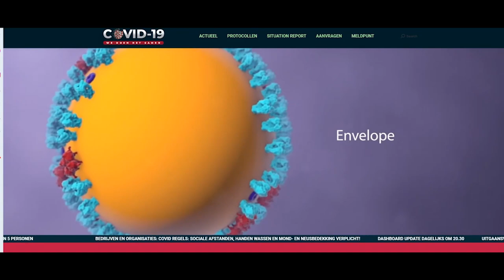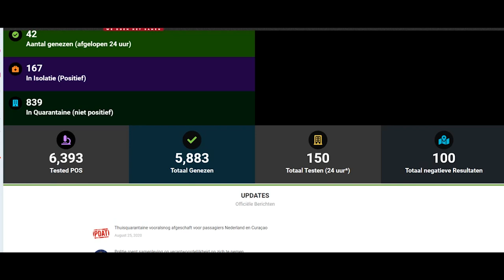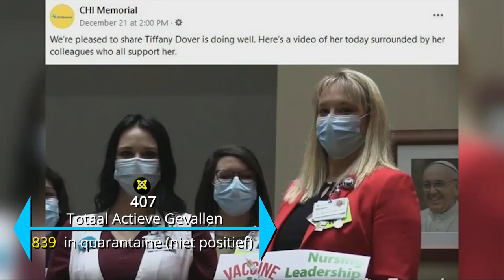COVID 19 JOURNAAL AFLEVERING 115 ,DD 04 JANUARI 2021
Het COVID-19 Journaal is er dagelijks van maandag tot en met vrijdag. U wordt geïnformeerd over de meest recente ontwikkelingen in de strijd tegen het COVID-19-virus. Dit programma is een productie van het ministerie van Volksgezondheid.